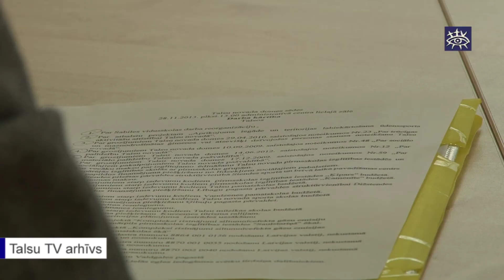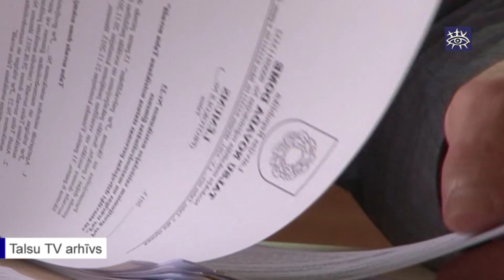Sākas pieteikšanās pārvalžu vadītāju amatiem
No 2. decembra ir sākusies pieteikšanās Talsu novada pārvalžu vadītāju amatiem. Apstiprināti jau 6 pārvalžu vadītātāji, taču pārvaldnieki vēl nepieciešami 8 pagasta pārvaldēs un Talsu pilsētā.